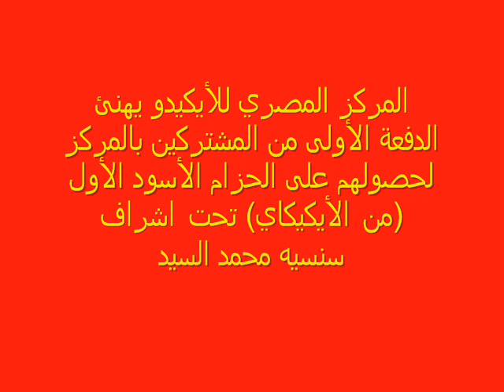المركز المصري للايكيدو يهنئ الدفعة الأولى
المركز المصري للايكيدو يهنئ الدفعة الأولى من المشتركين بالمركز لحصولهم على الحزام الاسود الأول من الايكيكاي تحت إشراف سنسيه محمد السيد